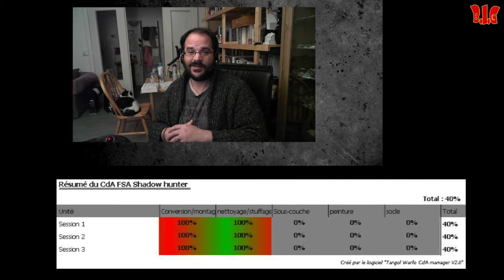Battle of Painting : Opération Shadow hunter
aujourd'hui je vous propose une vidéo sur une nouvelle chronique,  Battle of Painting, qui oppose El titi a moi dans une bataille de Peinture.

Trois sessions, une toute les deux semaines pour peindre les figurines d'opération Shadow hunter !

je vous laisse regarder ça en vidéo.

Que le poil soit avec vous.